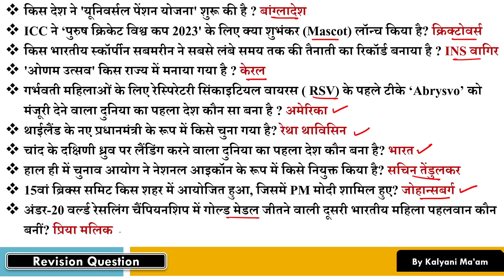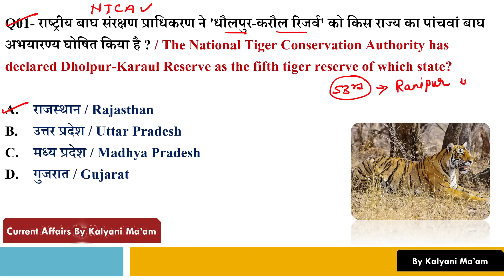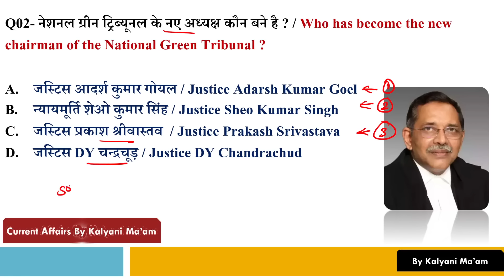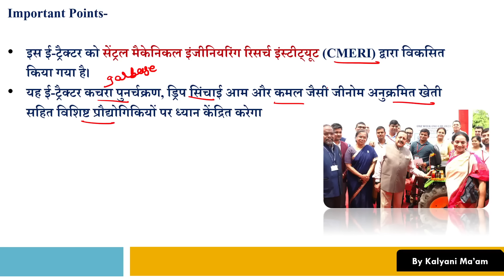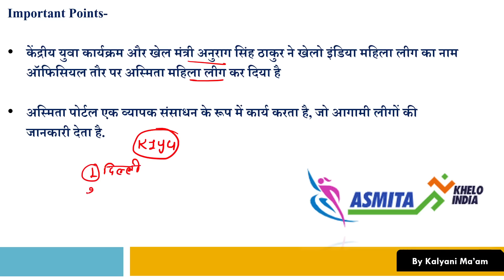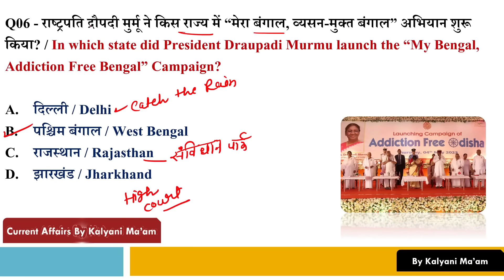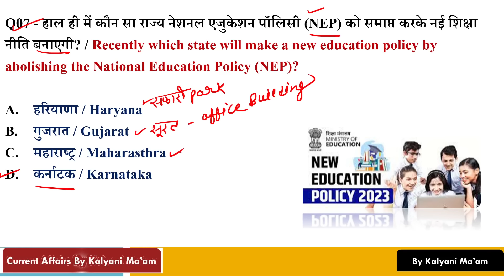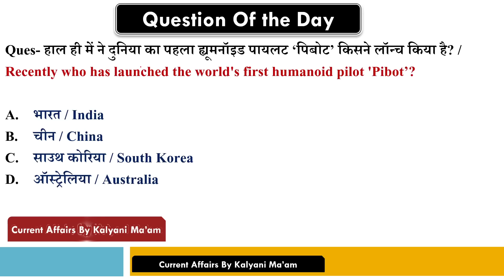Daily Current Affairs| 25 August Current Affairs 2023| Kalyani Mam | SSC,NDA,NTPC,Railway,All Exam